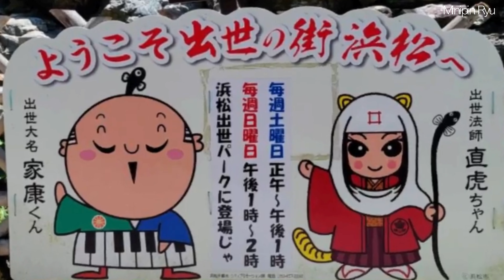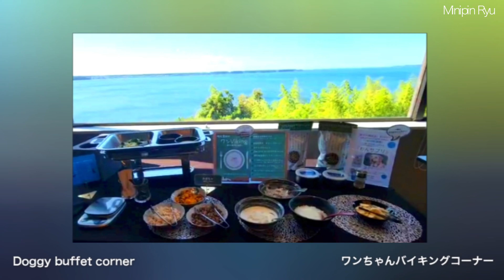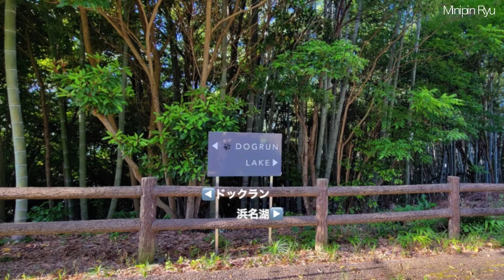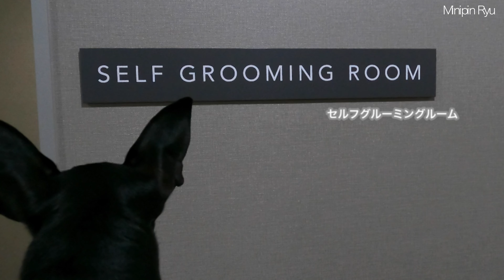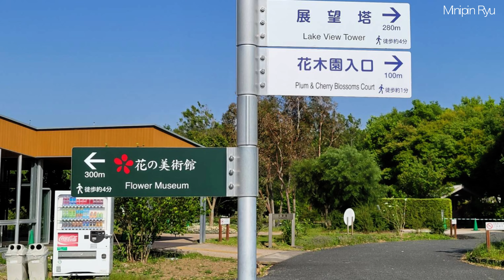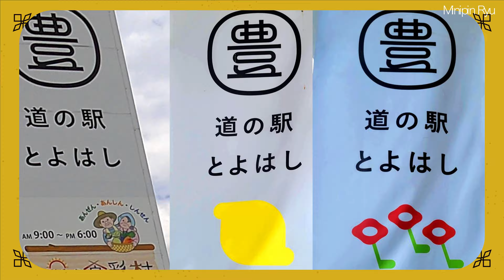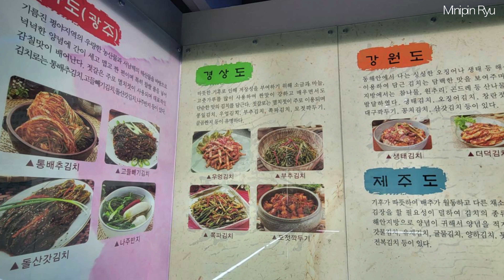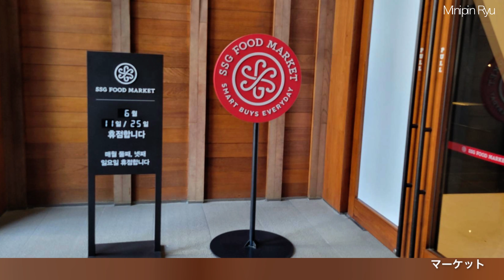THE SCENEヤンモリ（ひつじまき）のRyu/フランスへ！/ミシュランガイドソウル2つ星レストランSOIGNE/浜名湖ガーデンパーク/花遊庭/道の駅豊橋/浜松城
THE SCENE hamanakoフランス 韓国 花と美味しいものが大好き！！
▼目次
00：12   静岡県浜松市浜名湖
00：22    THE SCENE
00：37　スイートルーム
02：06    ガストロミーディナー
04：02    ヤンモリ（ひつじまき）のRyu
04：25    浜名湖の朝
05：26    セルフグルーミング
06：02    朝食
06：50    ラ・ローズデパン〜バラの風（期間によりワンちゃん入場できません）
08：25    浜名湖ガーデンパーク
09：52    浜松城
10：38    豊田ガーデン花遊庭（ワンちゃん入場できません）
11：13   道の駅豊橋
11：52　 新しいカート・お土産
12：13     釜山へ
12：25    全羅南道光州キムチ博物館
13：30    ソウル
13：39     S O I G N E
15：00    ソウル ハンナムドン マーケット
15：14    金浦空港
15：22    羽田空港
15：25    東京ミッドタウン
＠minipinryu